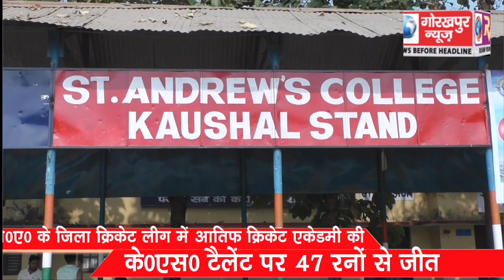जिला क्रिकेट लीग में आतिफ क्रिकेट एकेडमी की के0एस0 टैलेंट पर 47 रनों से जीत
जी0सी0ए0 के जिला क्रिकेट लीग में आतिफ क्रिकेट एकेडमी की के0एस0 टैलेंट पर 47 रनों से जीत